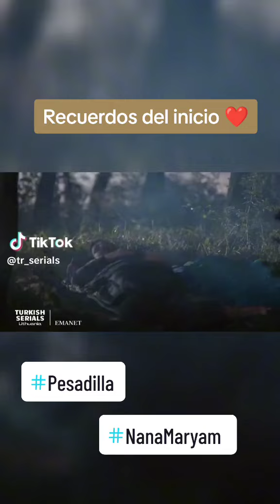Recuerdos del inicio ❤️